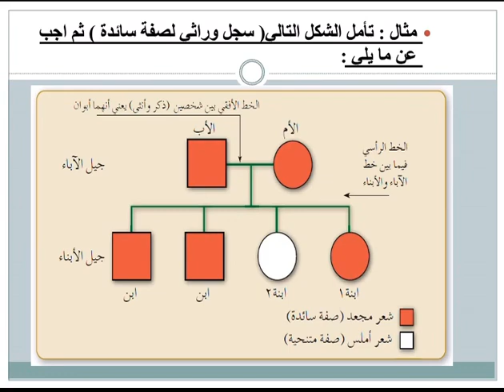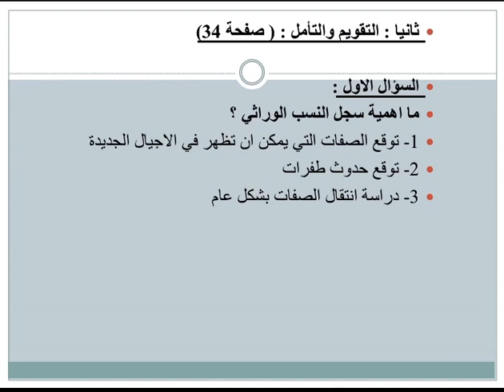العلوم- الصف الثامن - سجل النسب الوراثي